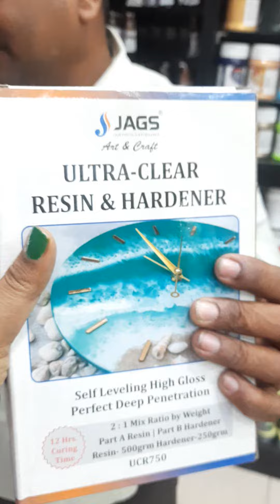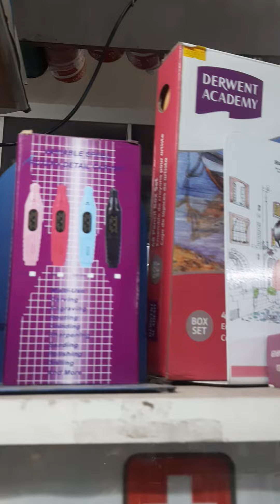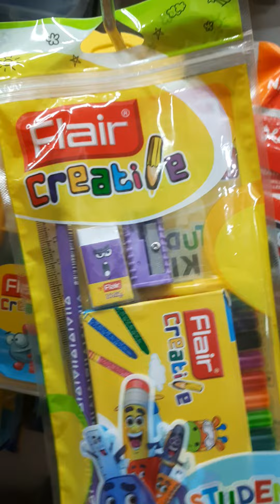1600rs to 1 lakh rs pens.etc, omg😲Art store materials for Art lovers🤗😍🤩huge collection, part2